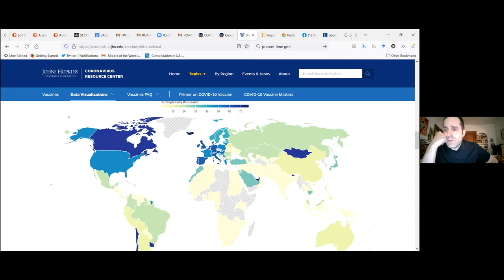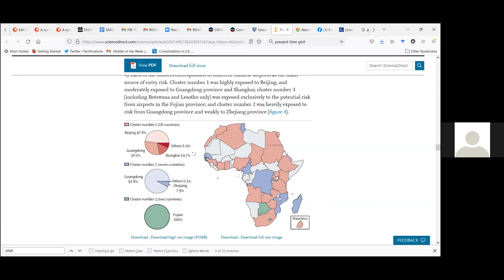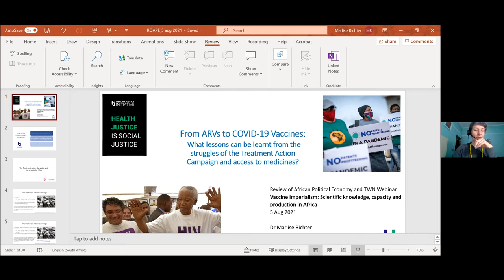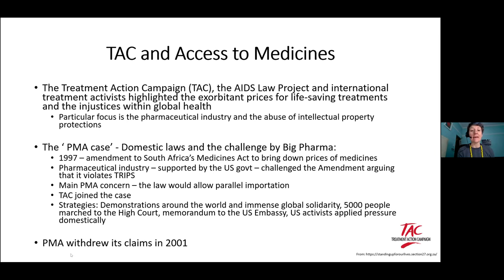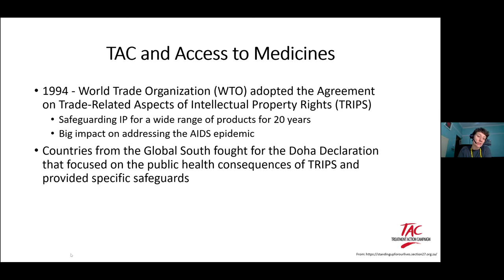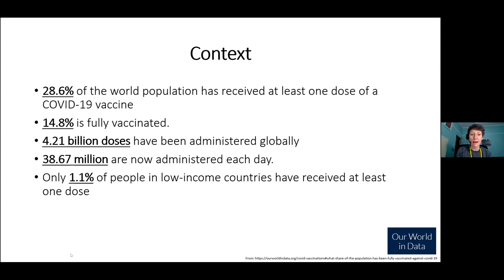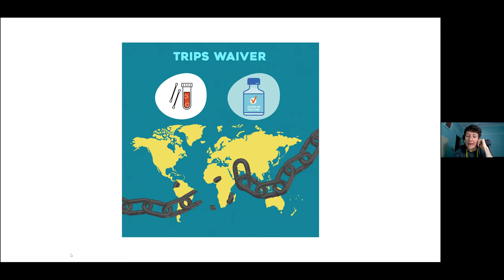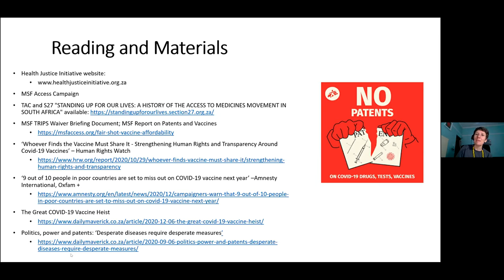Vaccine Imperialism: Scientific knowledge, capacity and production in Africa 5th August 2021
Africa, climate change and the pandemic: interrelated crises and radical alternatives
We are currently facing two global crises – one is the immediate threat to lives on a world-wide scale of Covid-19 pandemic (and almost certainly other later pandemic diseases). The second is the larger and potentially more cataclysmic threat of climate change. It has been convincingly argued that pandemics like Covid-19 are triggered by humans coming into more intimate contact with a range of viral infections carried by animals because of migration and cultivation into areas of the globe which up to now were relatively untouched. These movements have been driven by capitalist extractivism and unbridled bid for profits and climate change.
Africa has been severely impacted by both crises in ways which increase the obstacles for transformations that will better lives for its people. Relatively many African countries have so far been spared the worst health impacts of the Covid-19 pandemic but across the continent the severe weaknesses in public health delivery systems have been further exposed by the pandemic. The unfolding vaccine apartheid which has left Africa with the lowest vaccination rates in the world is not simply another depressing instance of the profit greed of Big Pharma facilitated by imperialist power play. It is also a consequence of weak manufacturing capacity in most African countries, including for pharmaceuticals, due to years of de-industrialisation wrought by neo-liberal economic policies which halted and reversed the industrialisation initiatives of the early post-colonial period. The contrast with Cuba, a small country which has developed Covid-19 vaccines to complement an enviable public health delivery system, despite suffering from decades of an illegal blockade by the USA, is evidence that development of strategic industrial productive capacities is not only an important part of socio-economic transformation and independence but also critical for the sustainability of public health systems. Africa’s experience of the negative economic impacts of the pandemic, especially in its early days, is additional evidence that industrialisation and a structural shift from raw material commodity export dependence is imperative for equitable transformation in Africa and the long-term welfare of its people.
The climate crisis however makes this a challenging conjuncture for the reinvigoration and expansion of African industrialisation. Even though it bears the least responsibility for climate change, Africa faces the biggest impact and already growth across Africa is imperiled as 100 million Africans could be pushed into poverty by 2030 because of climate change. Financing the costs of green industrialisation and transitioning to low carbon infrastructure is compromised by the dependence of many African countries on the export of fossil fuels alongside the opportunities to benefit from increased demand for diverse minerals and metals and their products because of the transition from fossil fuels to a low carbon future. Given that industrialisation has been synonymous with intensive use of fossil fuels, how does Africa negotiate the unique combination of its industrial transition amid an energy transition and revolution?
The Review of African Political Economy (ROAPE) in partnership with the Third World Network-Africa (TWN-Africa) will hold a series of three webinars starting in August 2021 to explore these connections from a political economy perspective.